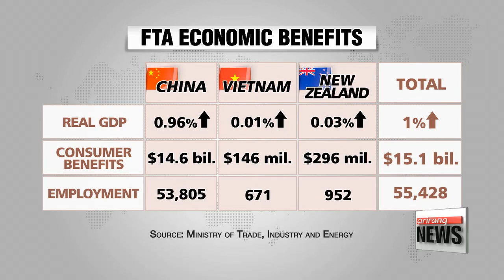EARLY EDITION 18:00 Korea's trade pacts with China, Vietnam, New Zealand go into effect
ARIRANG NEWS 18:00
Korea's trade pacts with China, Vietnam, New Zealand go into effect
Think tank cuts Korea's growth forecast to 2.5%
Rival parties fail to reach compromise on redrawing electoral map
'Everything possible' if N. Korea demonstrates denuclearization commitments: White House official
S. Koreans live 12 years longer than N. Koreans: Statistics Korea
Pentagon rejects accusations that USFK lied about anthrax shipments
Hillary Clinton dominates third Democratic presidential debate
Churches and mosques in U.S. boost security amid terror fears
Using ultra-high resolution 7-T MRI scanners to enhance clinical research
Weather